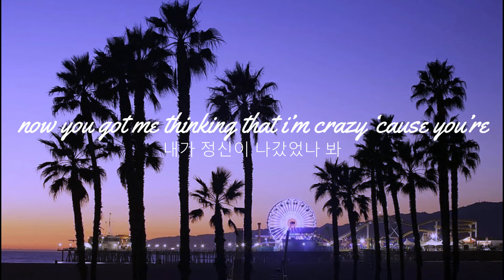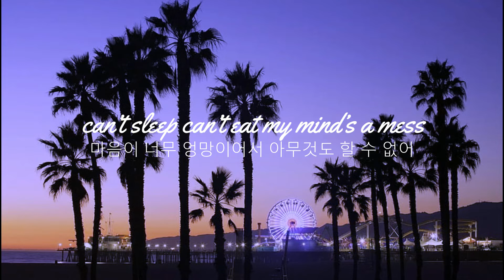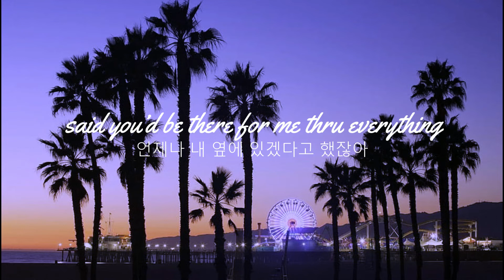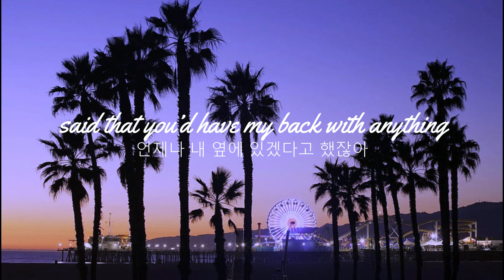LANY-Thick And Thin (Lyrics)